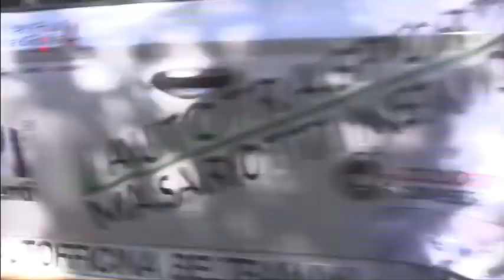Rally del Friuli Venezia Giulia 2022 - Beltramini / Presssutti - MRC Sport